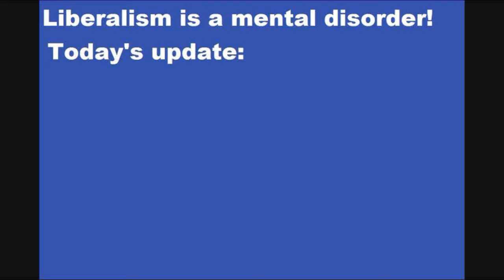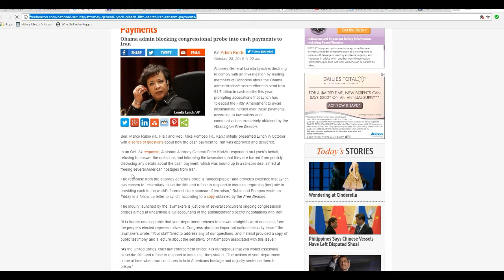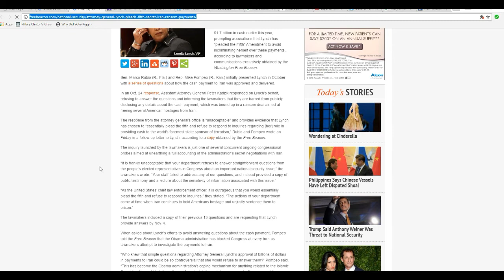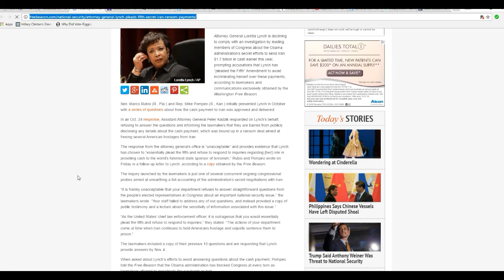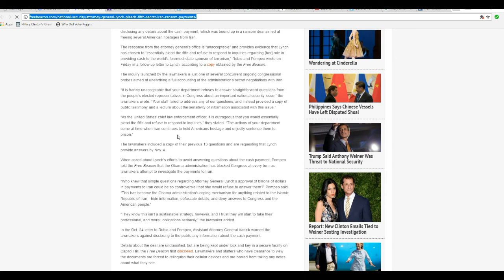Attorney General Lynch takes the Fifth on Iran ransom scandal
Attorney general Loretta Lynch has taken the Fifth amendment on the Iran ransom scandal that rocked Washington. She is refusing to cooperate with the Congress on this subject.